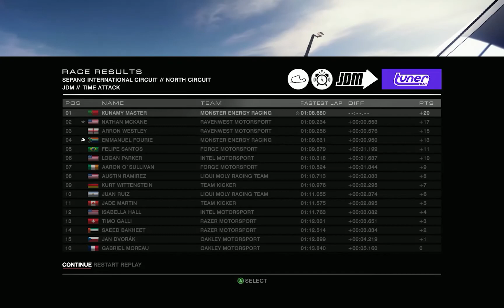GRID Autosport | Career Gameplay | Season 11 Ep 02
Hi guys :)
In this episode we continue the Grand Slam with the 2nd and 3th Event.

Fellow Youtubers W/ Gameplay
Cpl Dwayne Hicks